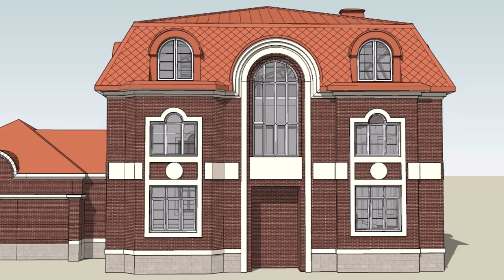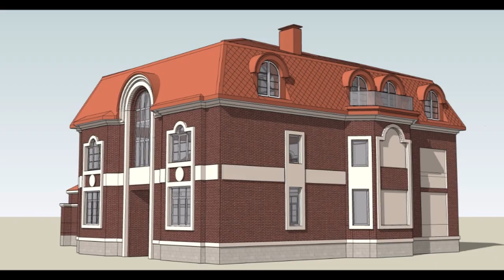Медная кровля Вступление! 1 часть/ copper roof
Начали новый объекте. Медь КМЕ.
Медная шашка, фальцевая кровля.